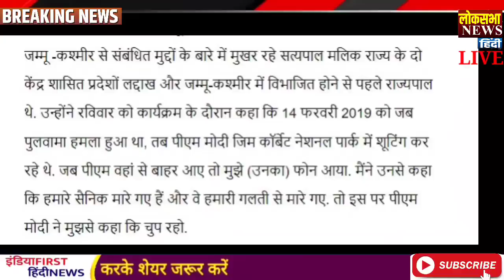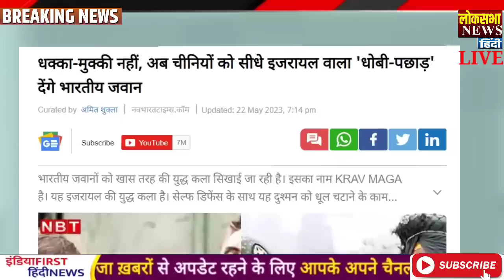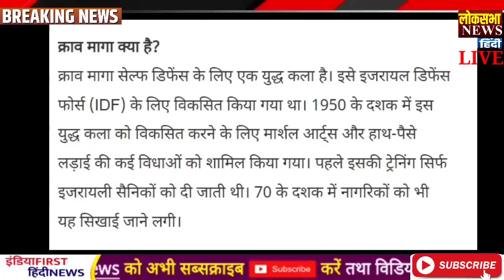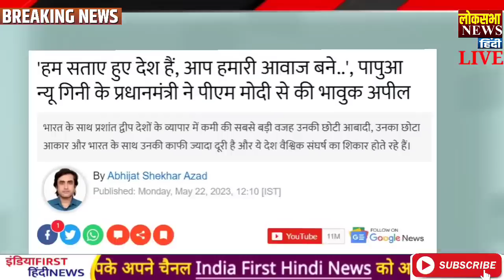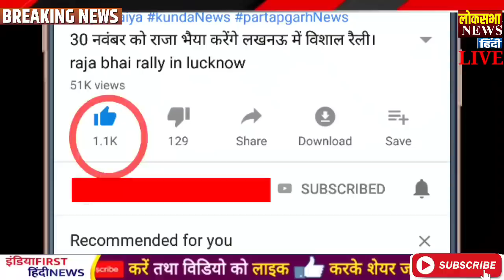Bilawal का कश्मीर पे ज़हरीला बयान ! Today Breaking News ! मुख्य समाचार, PM Modi, bhutto on Kashmir